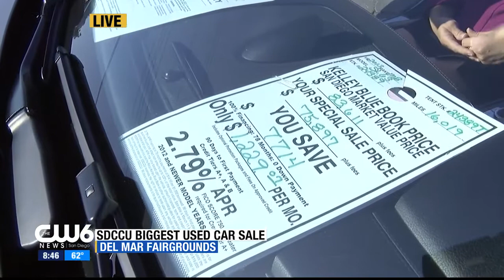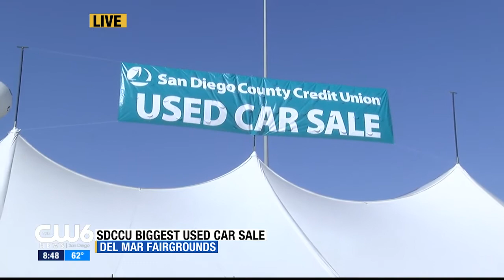SDCCU Used Car Super Sale